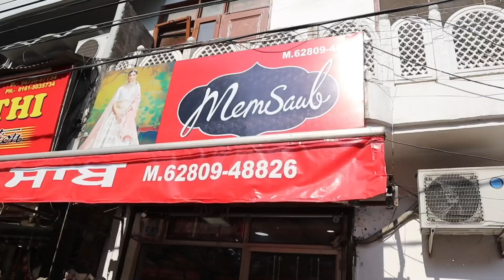Designer Kurtis & Co-ord Sets की Superhit Collection || Mem Sahib Ludhiana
Mem Sahib Ludhiana